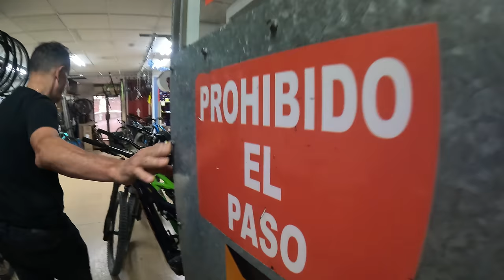Recojo mi NUEVA EBIKE🔥 en Guijarro Tot Esport👌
En este video hago una visita a mis amigos de Guijarro Tot Esport para recoger mi nueva Mondraker Crafty Carbon XR LTD 2023. Aunque muchos de vosotros ya les conocéis aproveché esta visita para presentaros a Manuel y Javier Guijarro, padre e hijo, ambos exciclistas que regentan esta tienda de San Vicente del Raspeig en Alicante.

🎥ÍNDICE DEL VIDEO:
(00:00) Llegando a Guijarro Tot Esport
(01:40) Manuel y Javier Guijarro
(06:16) El sueño hecho realidad de Manuel Guijarro
(08:45) Exposición de Guijarro Tot Esport
(14:10) Parada en zona Mondraker
(21:05) El outlet de Guijarro Tot Sport
(23:40) La zona de taller
(25:25) Ebike de carretera Bianchi
(26:46) ¡MI NUEVA EBIKE! MONDRAKER CRAFTY CARBON XR LTD 2023🔥🔥🔥

¡¡¡WEB!!!